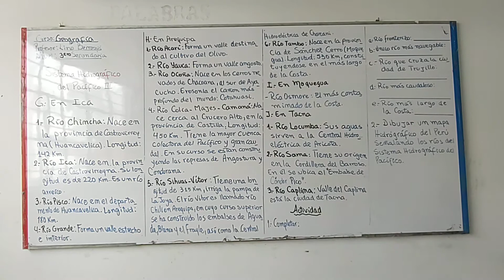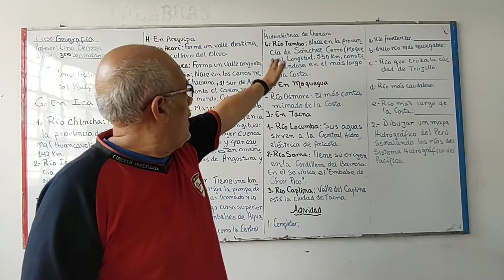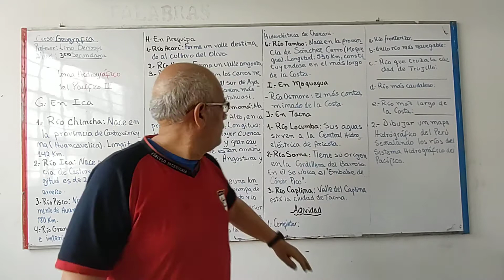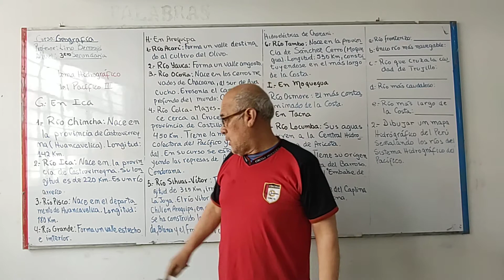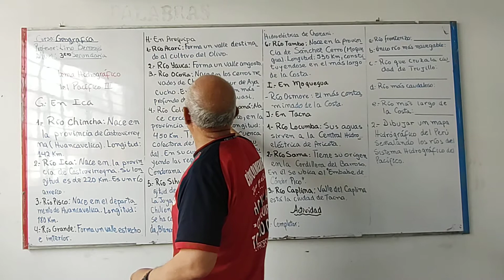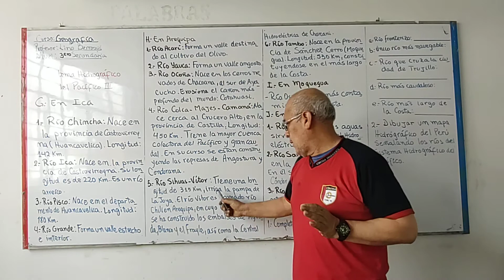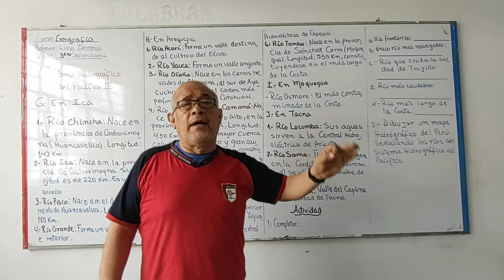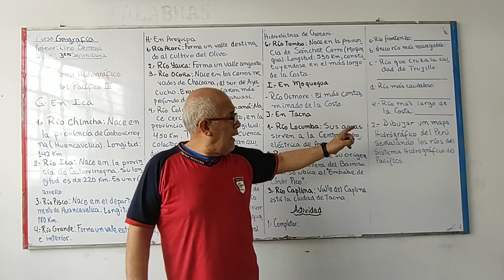GEO 3ERO SISTEMA HIDROGRÁFICO DEL PACÍFICO III